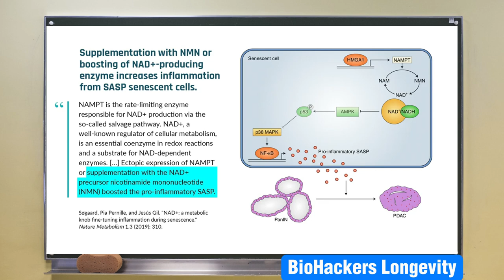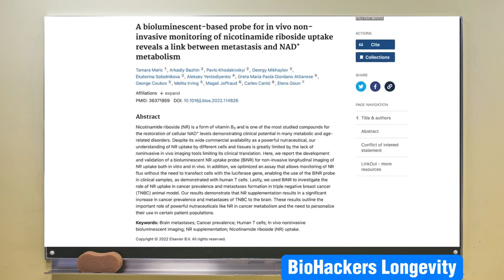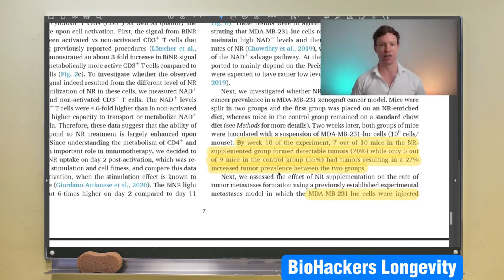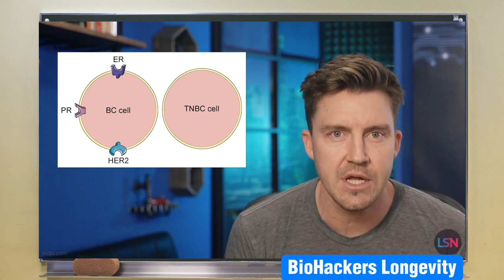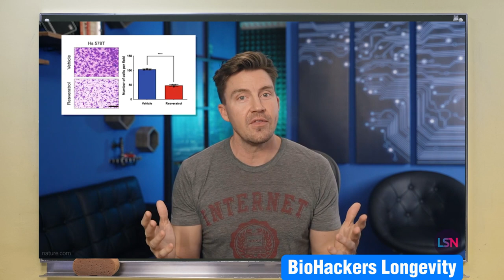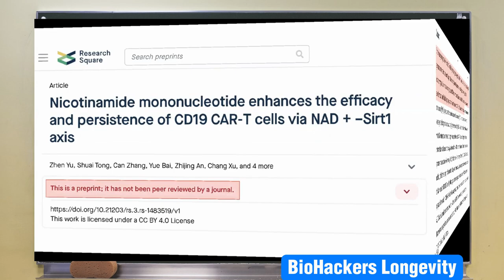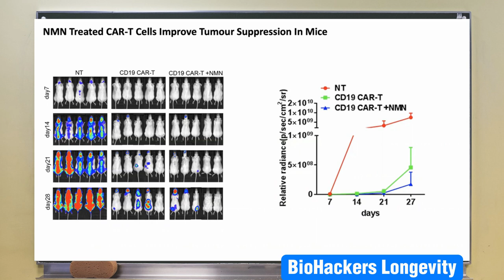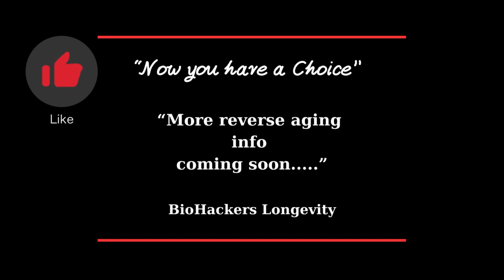Does NMN/NR/NAD IV cause cancer? Part2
In this captivating discussion, we delve into the popular belief surrounding the association between NMN/NR/NAD IV therapy and cancer. Join us as we separate fact from fiction and shed light on this intriguing topic. Throughout the video, our knowledgeable experts thoroughly analyze the scientific evidence surrounding the alleged cancer-causing properties of NMN/NR/NAD IV therapy. We explore various studies, research papers, and expert opinions to present you with an unbiased understanding of this topic. By delving into the molecular mechanisms and biological interactions, we provide you with a comprehensive understanding of how NMN/NR/NAD IV therapy works within the human body. Our aim is to empower you with the necessary knowledge to make informed decisions about your health and wellness journey.
Links to the full interviews sampled in this video:
Effect of β-nicotinamide mononucleotide on tumor formation and growth in a lung cancer mouse model
Nicotinamide mononucleotide augments the cytotoxic activity of natural killer cells in young and elderly mice
Nicotinamide mononucleotide enhances the efficacy and persistence of CD19 CAR-T cells via NAD + –Sirt1 axis
1. Nuchido Time+ Supplements
2. DoNotAge Supplements
3. ProHealth Longevity
4. TruDiagnostic
5. Oura ring
6. RingConn Smart Ring
7. iHerb